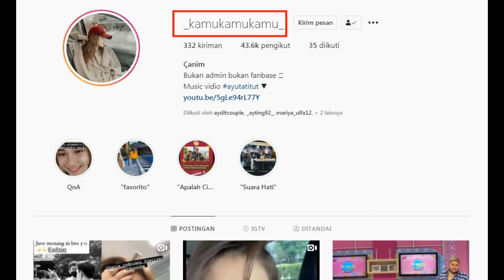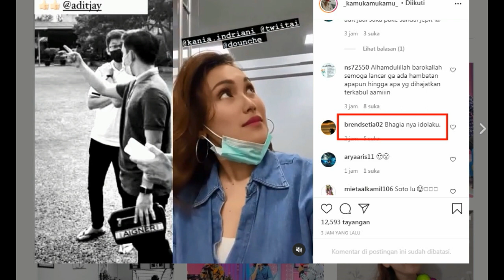BENARKAH LAGI SURVEY LOKASI DENGAN WO ????